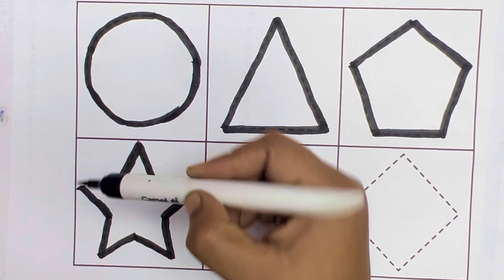2D shapes name, name of shapes, shapes and colours for kids, shape song,geometric shapes,circle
2D shapes name, name of shapes, shapes and colours for kids, shape song,geometric shapes,circle

Topic covered-

shapes
shapes song
shapes for kids
learn shapes
shapes songs
teach shapes
shape
shape song
learn shapes for kids
colors
learn colors
learning shapes
shapes name
shapes rhyme
geometric shapes
esl shapes and colors
shapes song for kids
shape names